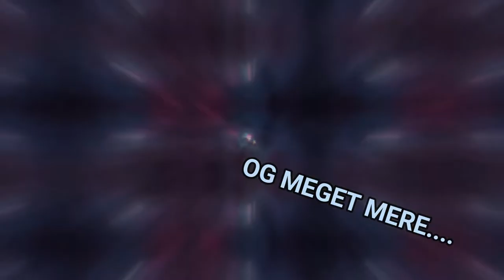Ep 06: Når alt går i Farvande I Subnautica.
Hej Wickedmantis Crew.
Så er jeg tilbage med Spillet Subnautica og denne her gang er jeg ikke selv til at besøg de uhyggelige Bæster der er i Subnautica har min Kamerat Rijad Bajic med, videoen er cirka fra 2 år siden, og fandt den frem da jeg troede den var slettet. høvi hygger os med at snakke om Glitch i spillende, og kommer også til at se lidt glitch i spillet.